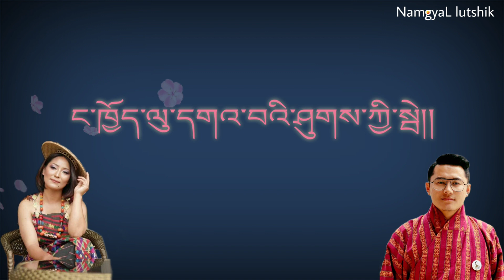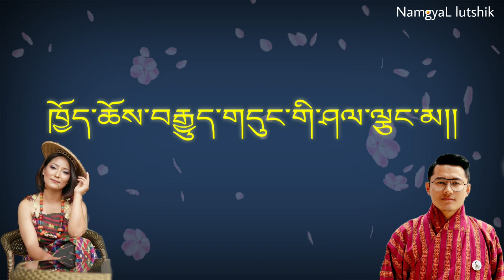Damcha _ དམ་བཅའ་new song 2021 (lyrics) video Karma phuntsho & Sonam lhaden Bhutanese song 🎵